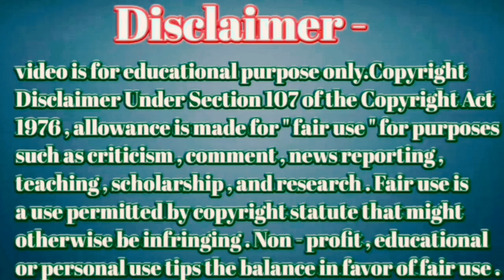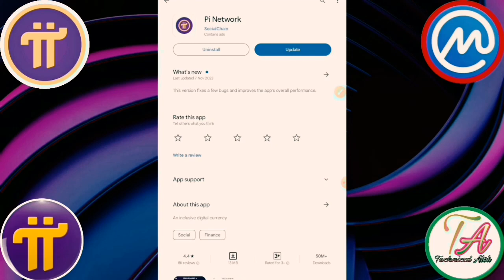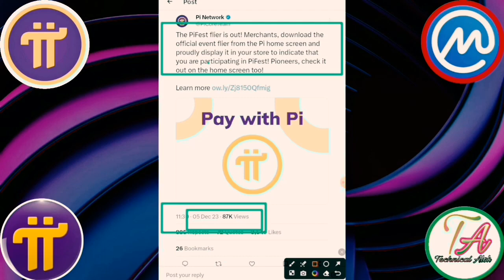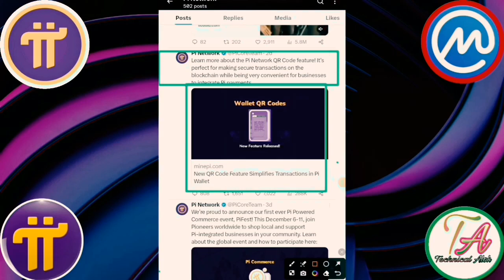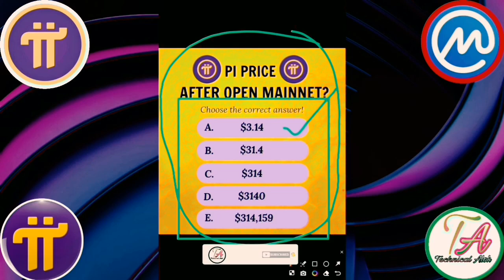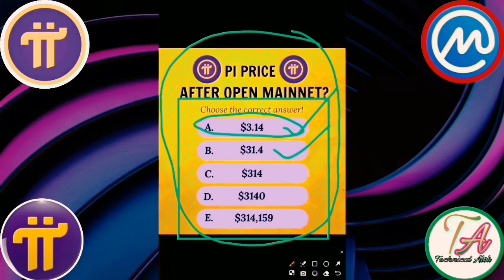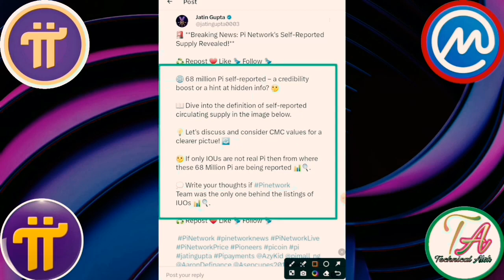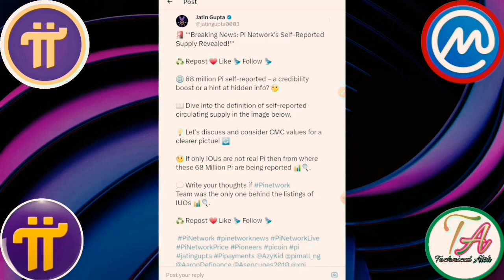Pi Fest Flier Update। Pi Fest Event Launch। Pi Network New Update। Pi Network Mining Update👍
Pi Fest Flier Update। Pi Fest Event Launch। Pi Network New Update। Pi Network Mining 👍

Pi join link🔗👇👇👇

I am sending you 1π! Pi is a new digital currency developed by Stanford PhDs, with over 47 million members worldwide. and use my username (lulusahoo1234) as your invitation code.

Code👉 lulusahoo1234

video is for educational purpose only.Copyright Disclaimer Under Section 107 of the Copyright Act 1976 , allowance is made for " fair use " for purposes such as criticism , comment , news reporting  teaching  scholarship and research .

       Please।    =} 🔔🔔🔔🔔